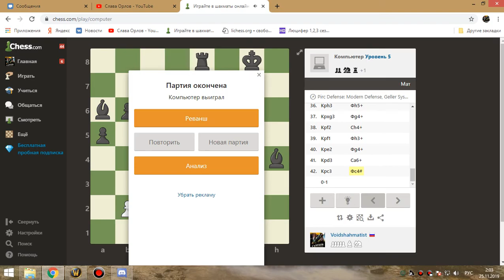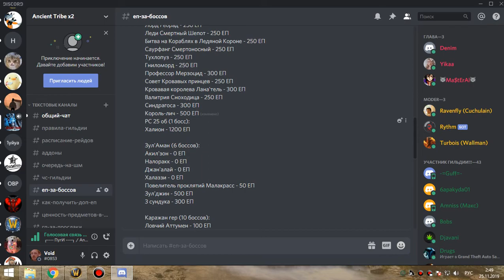4я часть ЗС фурик-пвар 24 11 19